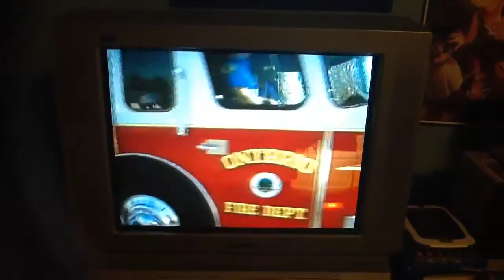Trucks Everywhere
All About Trucks